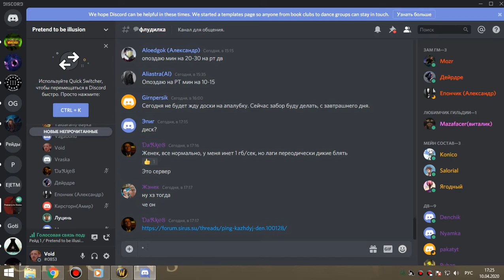2я часть ЗС по кд мишка-сова 10 04 20